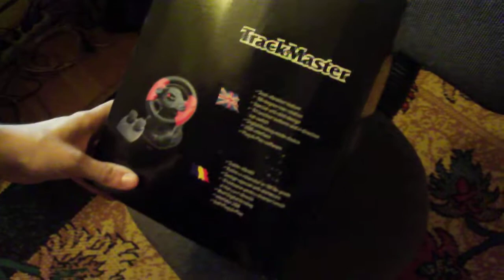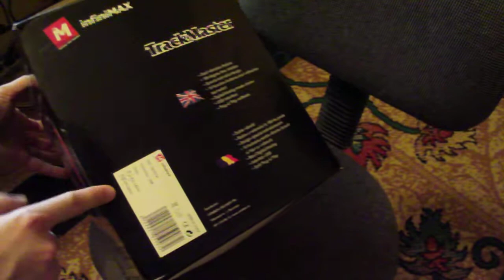InfiniMAX TrackMaster - Unboxing (HD)